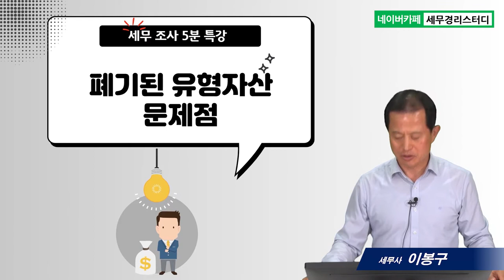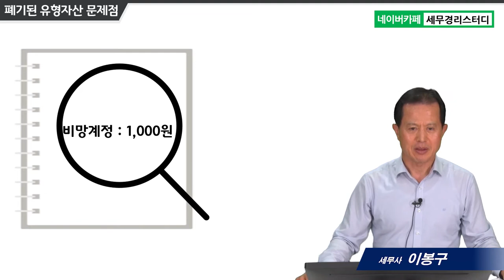#13 폐기된 유형자산 문제점 - 이봉구 세무사의 5분특강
13.폐기된 유형자산 문제점